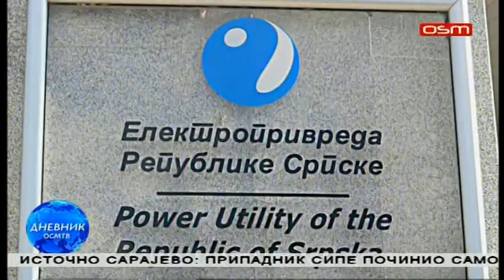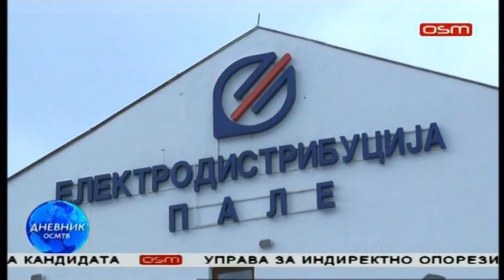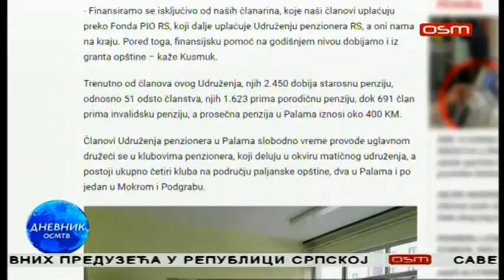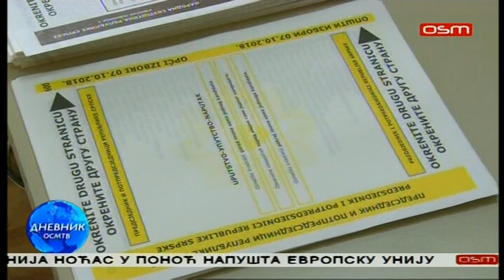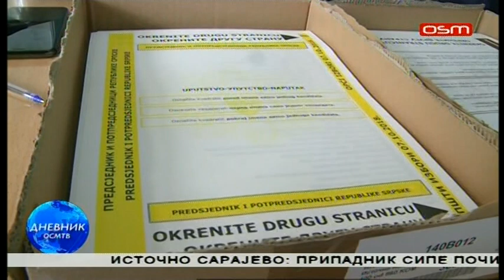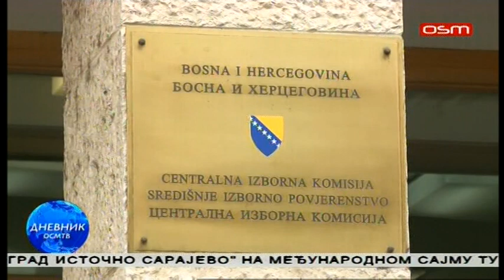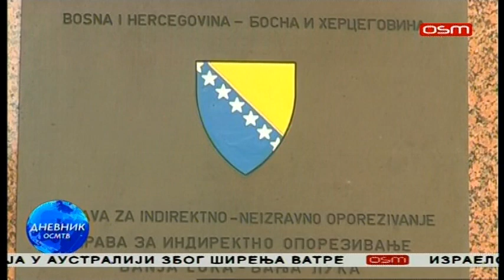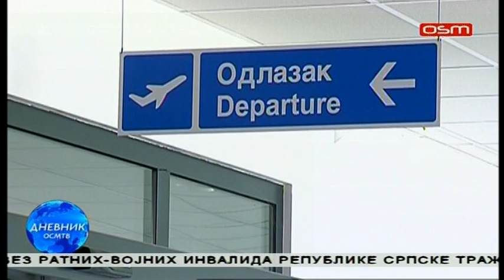DNEVNIK OSM TV 31 01 2020